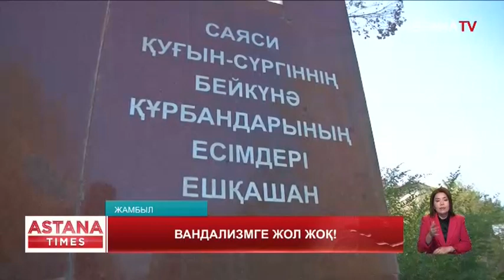«Киелі нысандарды көздің қарашығындай қорғауымыз керек», -экобелсенді